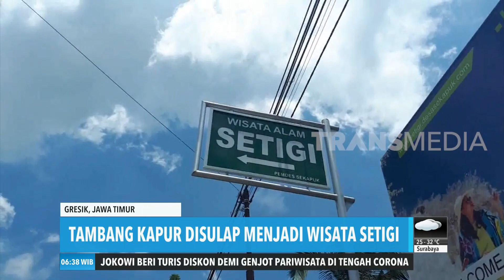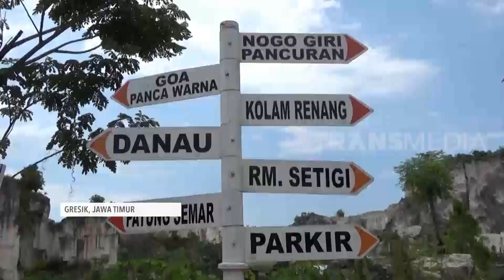Tambang Kapur Disulap Menjadi Wisata SETIGI | REDAKSI PAGI (18/02/20)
REDAKSI PAGI
Selasa, 18 Februari 2020